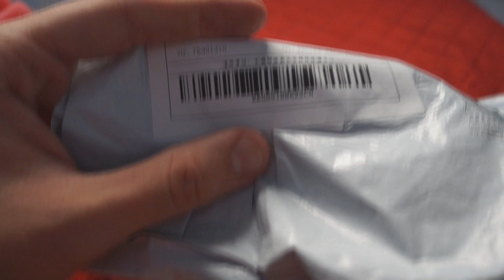UNBOXING ALIEXPRESS: ESPONJA DE PINCEL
Para facilitar a vida da minha mãe na cozinha, comprei a 'esponja de pincel' no site AliExpress. Vocês não têm ideia de como é mais pratico lavar, por exemplo, copo fundo com esse utensílio. Recomendo!

Link do produto: